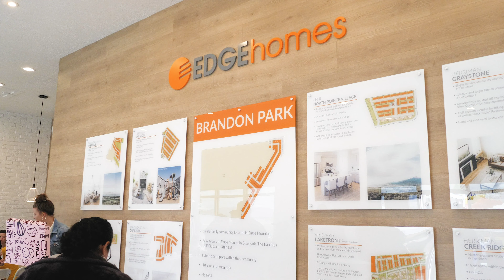Brandon Park Open House | EDGEhomes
Our Brandon Park Open House was a HUGE success! This open house  featured our beautiful new model home, a bounce house, face painting, a delicious food truck, Cubby's salads, swag, sweets, and fun for the whole family! Thanks to everyone who came out!